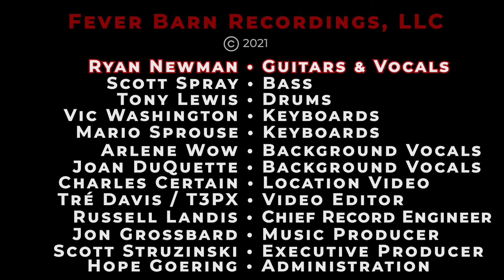Dust My Broom - Ryan Newman - 2021 05 05 Fever Barn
Up and coming guitarist Ryan Newman, covering of Robert Johnson's work!